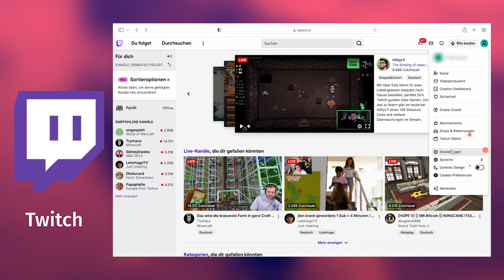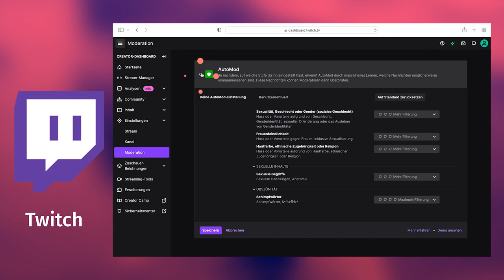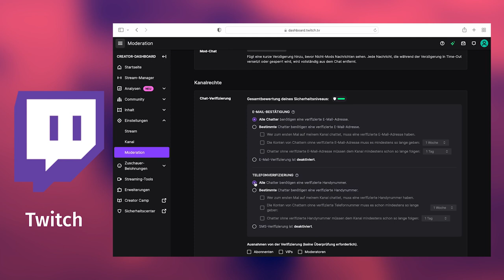Privatsphäre-Einstellungen bei Twitch: 2023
In diesem Video findest du heraus, wie du Twitch sicherer nutzen kannst und deinen Kanal optimal verwaltest.

00:00 Einleitung
00:23 So kommst du in die Einstellungen

Einstellungen für alle Nutzenden:
00:31Nutzende blockieren und Flüsternachrichten einschränken
00:59 Kontoinformationen und Abos
01:30 Push-Benachrichtigungen von Twitch verwalten

Einstellungen für Streamerinnen und Streamer:
02:03 Automatische Filterung von Chatnachrichten (AutoMod Regelsätze)
03:02 Externe Links blockieren
03:15 Für mehr Sicherheit: Verifizierte Email-Adresse und Telefonnummer verlangen

Öffne doch direkt mal deine Einstellungen bei Twitch! :)